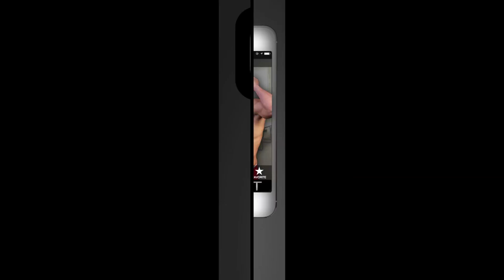GRUNT - It's Coming... Are You Ready?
GRUNT - It's Coming... Are You Ready? Share Photos & Videos, Join Groups, Meet Other Guys Nearby. Coming May 2014 to the AppStore and Google Play